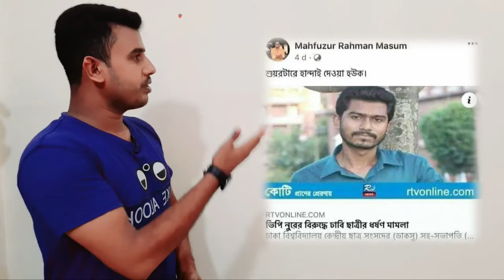সিলেট এমসি কলেজে স্বামীকে বেধে স্ত্রী কে ধর্ষণ!Bangla news!Tech voice bd news now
Banglanews!Techvoicebd# newsnow